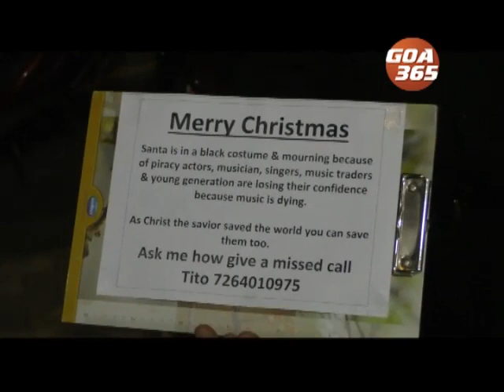काळ्या कपड्यांतल्या सांताचो पायरसीचेर निशेध